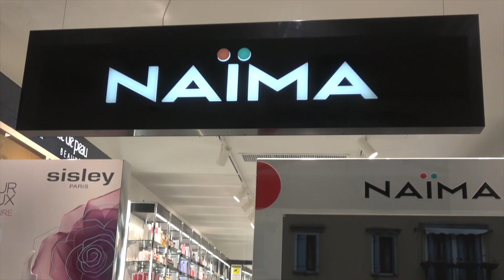CAPITANERIA DI VENEZIA E DI TRIESTE CON IL ROTARY PER SENSIBILIZZARE SUL L'AMBIENTE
Lo scorso mercoledì 24 gennaio, presso la sede della Capitaneria di porto di Venezia, sede di Direzione Marittima, il Direttore Marittimo, Contrammiraglio Filippo Marini, il Direttore Marittimo di Trieste, Capitano di Vascello Luciano Del Prete, e la presidente  del Distretto 2060 – Nord Est di Rotary International. dottoressa Anna Favero, hanno siglato un protocollo di intesa il cui scopo è il dare risalto a un'iniziativa di sensibilizzazione ambientale, il Rotary Plastic Ride, evento pianificato tra le iniziative  messe in atto per celebrare il centenario della fondazione del Rotary in Italia.

Si tratta di un tour ciclistico che si svolgerà in 3 tappe il prossimo aprile e che toccherà tappe nelle località del Triveneto arrivando infine a Venezia, all’interno del porto.
Scopo dell’evento è coinvolgere la cittadinanza sul tema dell’inquinamento causato dalle plastiche, sull’importanza del corretto smaltimento e del riciclo, per evitare dispersioni nell’ambiente, nei corsi d’acqua e in mare.
Tale percorso si accomuna alle iniziative che il Corpo delle Capitanerie di porto – Guardia Costiera sostiene con la propria missione istituzionale e dal 2019 con la campagna di responsabilizzazione PlasticFree.
Nella tappa finale sarà presente un’unità navale della Guardia Costiera classe De Grazia, o classe Angeli del Mare costituita da tre motovedette destinate a compiti di ricerca e soccorso in mare.
La nave da oltre 10 anni svolge attività di supporto alle indagini ambientali che si svolgono lungo le coste italiane

L’Ammiraglio Marini ha affermato che la tutela dell’ambiente è un tema che genera sempre maggior interesse e il Rotary Plastic Ride sarà un importante momento di aggregazione per coloro che hanno a cuore il delicato ecosistema marino-lagunare.”.

La Capitaneria di Porto Guardia Costiera, nell’ambito della direzione marittima di Venezia  durante il 2023 nel contrasto di illeciti ambientali, ha riscontrato 29 notizie di reato, 6.500 mq di superfici sequestrate in quanto oggetto di deposito non autorizzato di rifiuti, oltre 1.000 miglia percorse dai mezzi navali dipendenti per controlli ambientali.